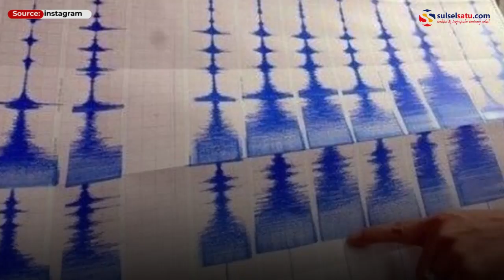Gempa 7,2 Magnitudo Guncang Nias Barat, Tak Berpontensi Tsunami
Gempa mengguncang Wilayah Nias Barat, Sumatera Utara, Jumat (14/5) siang.

Badan Meteorologi Klimatologi, dan Geofisika (BMKG) mencatat gempa itu berkekuatan M 7,2.

Gempa tersebut berlokasi di laut pada jarak 125 km arah barat daya, Kota Lahomi,Kabupaten Nias Barat.

BMKG mengatakan gempa ini tak berpotensi tsunami.

Video terkini dan terbaru..